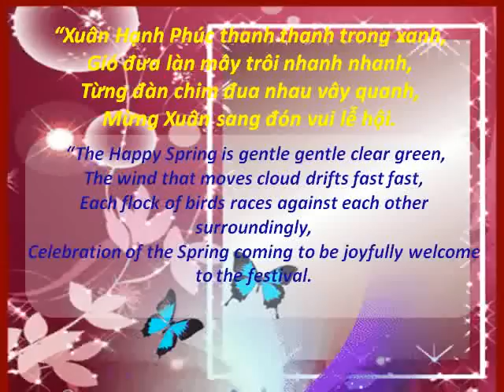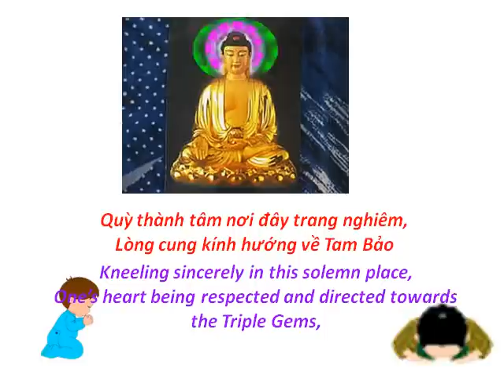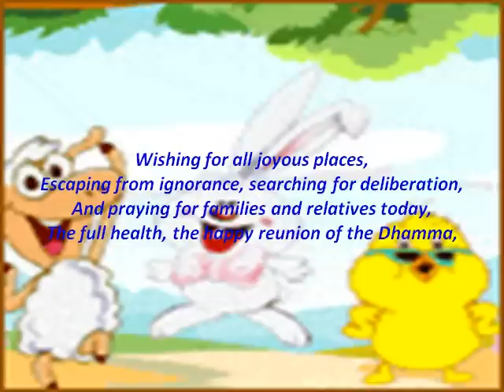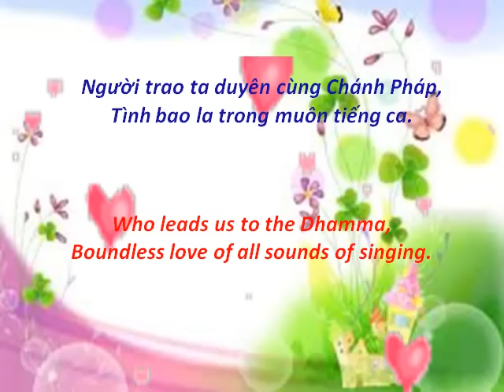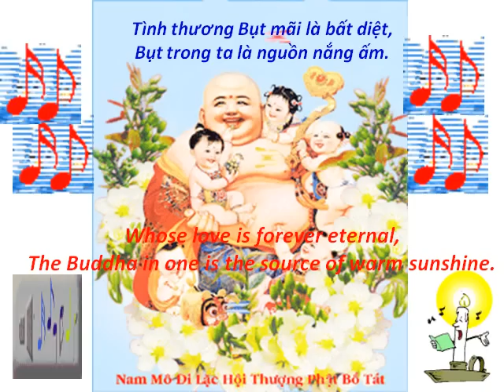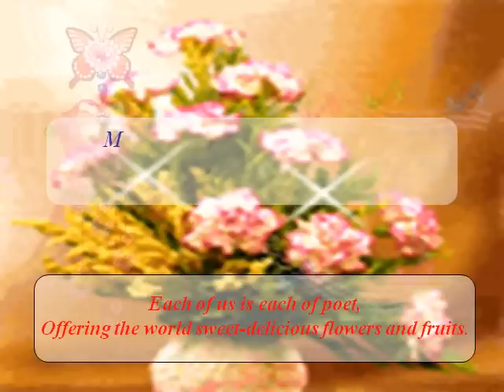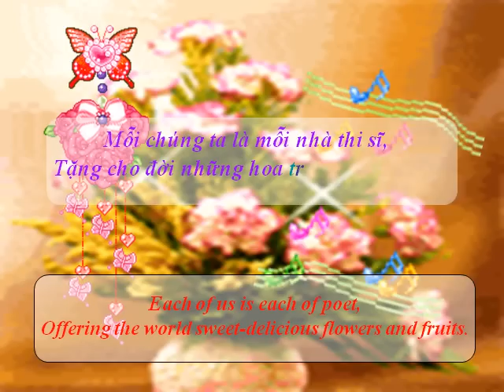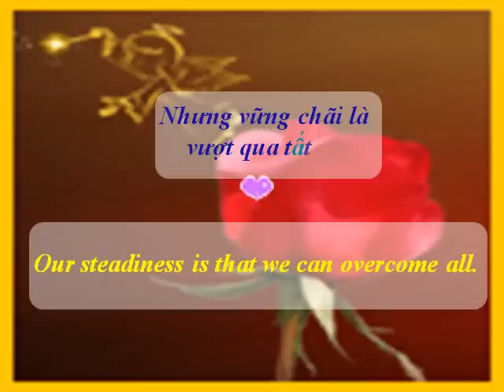Xuân Hạnh Phúc(HappySpring)-Hoa Từ Bi (Flowers of Compassion)-Thich Trung Sy.wmv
These are two poems by Ven. Thich Trung Sy from his writings "The Happy Spring" and "Mac Giang-Flowery Substance in His Poem"
Xuân Hạnh Phúc(HappySpring)-Hoa Từ Bi (Flowers of Compassion)-Thich Trung Sy

Ven. Thích Trừng Sỹ